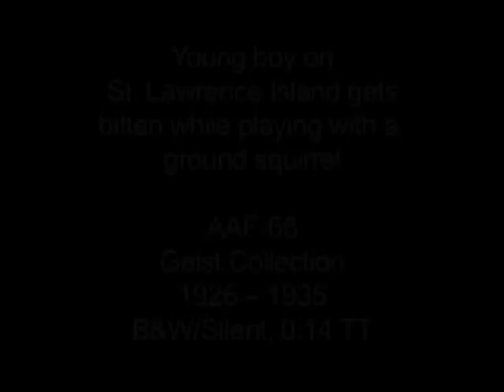Boy and squirrel at St. Lawrence Island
Clip of a boy on St. Lawrence Island playing with and getting bitten by an arctic ground squirrel. Time frame of the clip is 1926 to 1935. This clip is from the Geist Collection. Otto William Geist (1888 – 1963) was an archaeologist, explorer, and naturalist who worked for many years in the circumpolar north and for the University of Alaska in Fairbanks. Many of the artifacts he collected can still be seen today at the University of Alaska Museum of the North. (B&W/Silent/16mm).

This sequence is an excerpt from AAF-66 from the Geist Collection held by the Alaska Film Archives, a unit of the Alaska & Polar Regions Department in the Elmer E. Rasmuson Library, University of Alaska Fairbanks. For more information please contact the Alaska Film Archives.